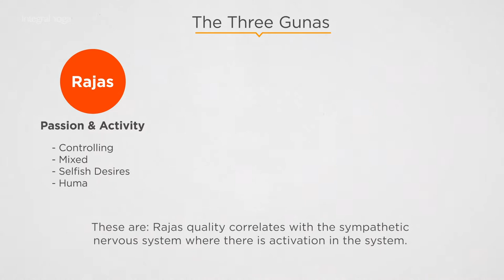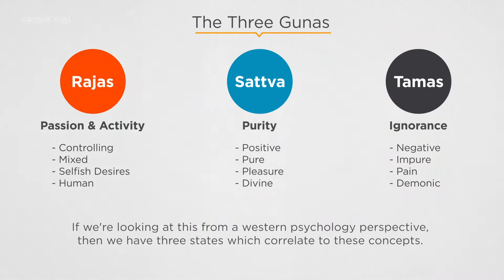Neuroscience & Yoga Part 1 Intro Mala Cunningham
Video filmed, edited by Ishwara Ehab Aref